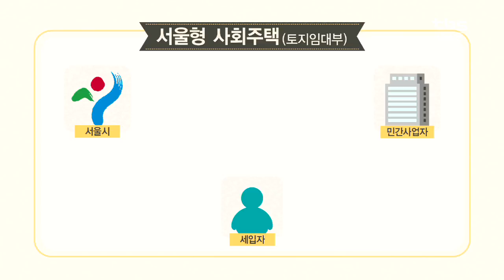[tbs] 새로운 임대주택 모델 ‘서울형 사회주택’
공공임대주택은 저렴한 임대료와 긴 거주기간이 점이 장점인데요. 공급량이 많지 않아 당첨되기가 하늘의 별따기입니다. 공공에서 건물을 짓는데 한계가 있기 때문에 물량이 턱 없이 부족한 건데요. 그 대안으로 공공과 민간이 서로 힘을 합치는 새로운 임대주택 방식이 떠오르고 있습니다. 서울형 사회주택입니다.